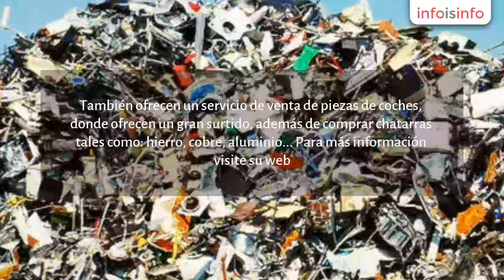Desguaces en Talavera la Real - Card Lavado e Hijos Desguace y Chatarrería - InfoIsInfo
Card Lavado e Hijos Desguace y Chatarrería, Desguaces en Talavera la Real. Más Información

Card Lavado e Hijos es un centro autorizado de tratamiento de vehículos, que ofrece Servicios de chatarrería en Extremadura.

En card lavado e hijos, tramitaran la baja de su vehículo, y la recogida, por lo que no tendrá por que preocuparse. También ofrecen un servicio de venta de piezas de coches, donde ofrecen un gran surtido, además de comprar chatarras tales como: hierro, cobre, aluminio...

Para más información visite su web